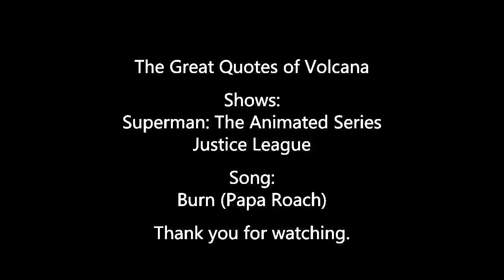The great quotes of: Volcana